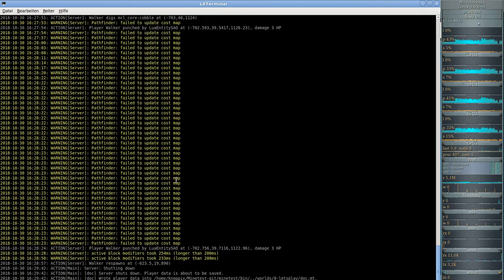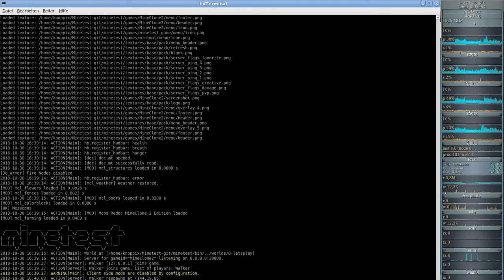MineClone2 ( Minecraft clone auf der Minetest-Engine ) #003